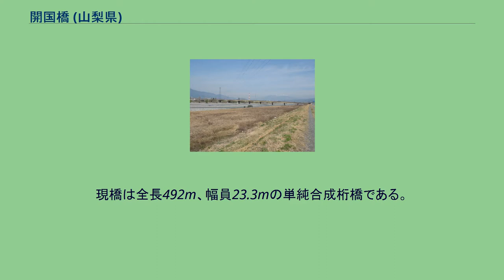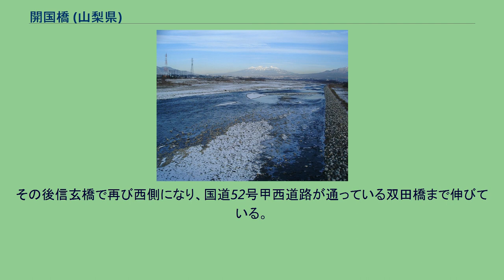開国橋 (山梨県)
釜無川 開国橋上から八ヶ岳を望む 開国橋（かいこくばし）は、山梨県甲斐市西八幡と南アルプス市上今諏訪を結ぶ釜無川（富士川）に架かる橋である。
現橋は全長492m、幅員23.3mの単純合成桁橋である。
車道は片面2車線の計4車線（幅3.25m×4）で、両端には自転車歩行者道（幅3.5m×2）が備え付けられている。
橋台は逆T式橋台であるが、工期が大幅に異なることから上下線で別々になっている。
県都・甲府市と鉄道不毛地帯であるベッドタウン・南アルプス市を結んでいるほか、甲府市から中部横断自動車道白根ICへの重要なバイパス道路である。
また、東京方面から国道52号を使って県西南部へ向かう場合中央自動車道双葉JCTを経由するより距離が短いことから甲府昭和ICで一度降りて白根ICへ向かう車も多い。
橋の両端は交差点となっており、東側は「開国橋東詰交差点」、西側は「開国橋西交差点」の名前がついている。
開国橋東詰交差点はバイパス道路として2005年（平成17年）に全線開通したアルプス通りと山梨県道5号甲府南アルプス線の旧道である通称「バス通り」が合流し、かつ甲斐市と中央市を結ぶ山梨県道116号臼井阿原竜王線が並行して交差していることから五叉路となっている。
また開国橋西交差点も白根ICや南アルプス市北部へ向かう山梨県道39号今諏訪北村線と南アルプス市南部と富士川町へ向かう山梨県道5号線が分岐しており、さらに韮崎市方面と新山梨環状道路若草ランプ方面を結ぶ山梨県道118号南アルプス甲斐線が並行して交差している。
このように双方ともと五叉路に挟まれていることから交通量が多く、特に朝と夕方は非常に混雑する。
一方、東進する片側2車線のうち左側1車線は直進、左折、斜め左折の混合レーンとなっており、朝ラッシュ時間帯において南アルプス市方面から甲府市方面へ向かう場合開国橋東詰交差点を中心とした渋滞の原因となっている。
そのため耐震工事と合わせ開国橋東詰交差点に左折専用のレーンを1車線追加する計画がある。
このルートは江戸時代に徳島堰をはじめ、甲斐国西部を開拓させた甲府城代・戸田周防守の命で整備したことから「戸田街道」と呼ばれており、甲府城城下町より小笠原地域（現在の南アルプス市）を経て信州や駿河へ通じる重要な街道上にあった。
しかし途中には日本三大急流と呼ばれる富士川があり、大雨による増水によりひとたび河川は氾濫していたため架橋は困難であり、明治時代初頭まで渡船料が高額であったにもかかわらず渡し船での渡河を余儀なくされていた。
明治中期になり、小笠原地域北部にあたる在家塚（現：白根IC付近）出身で、甲州財閥の1人でもあった若尾逸平の寄付などによって1899年（明治32年）に「堺国橋」として木橋が架けられた。
この時は有料橋で、通行する時は「橋銭」として1銭を徴収し、橋の修繕費に充てられたとされている。
1909年（明治42年）に新しい木橋に架け替えられ、この時若尾逸平が「我が峡の進運を敏速ならしむる」、つまり釜無以西の西郡地域の発展を願った願意を込めて堺国橋から「開国橋」に改名された。
1918年（大正7年）に二度目の架け替え、さらに1924年（大正13年）にコンクリートを使用した修繕が行われ、この時不要となった木材は下流にある鏡中条村に売却され、鏡中条橋の建設に使用したとされる。
1930年（昭和5年）5月1日に山梨交通電車線の貢川駅と甲斐大井駅間が開通し、同時に当橋の下流側に全長459.6mの鉄道橋が架橋された。
鉄道橋は開国橋と隣り合わせで架けられたが、「釜無川橋梁」として開国橋と別の橋とされている。
一方、開国橋はこれまで木橋で架けられていたが、耐久性などの問題から頻繁に架け替えや補強が行われていたこと、また自動車の往来も増えたことから昭和になって間もなく永久橋として架け替えられることになり、1933年（昭和8年）に橋長497．37m、幅員6.0mの鉄筋コンクリート構造の桁橋が完成した。
1962年（昭和37年）に山梨交通電車線が廃止され、鉄道橋は歩道橋に転用されることになり1968年（昭和43年）に幅員3.0mの歩道橋が完成、歩道橋は開国橋に組み込まれ、道路部と合わせ幅員は9.0mとなった。
しかし1980年代になると交通量が増えただけでなく、14トンの重量制限を大幅に超える大型車の往来により道路部の老朽化が進んだこと、さらにこの時混雑緩和を目的に山梨県道5号線および山梨県道39号線の拡幅・合計4車線化工事が開始...